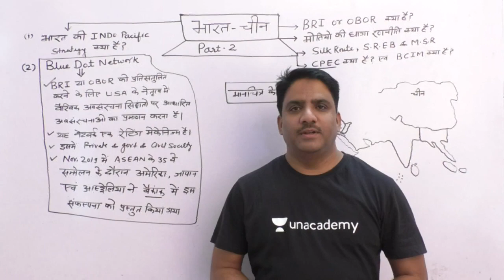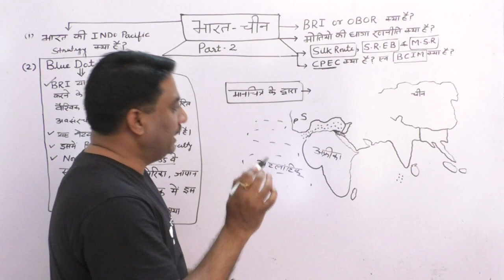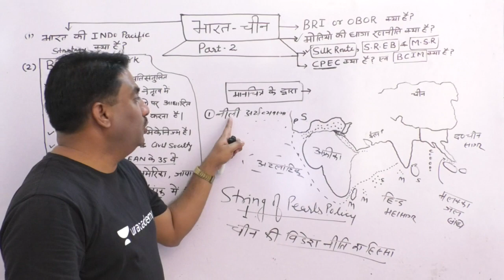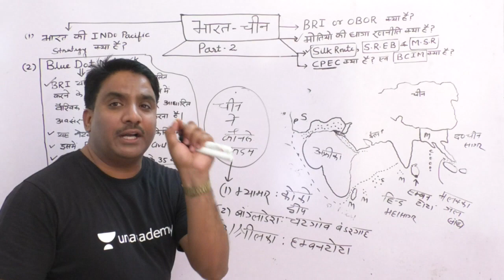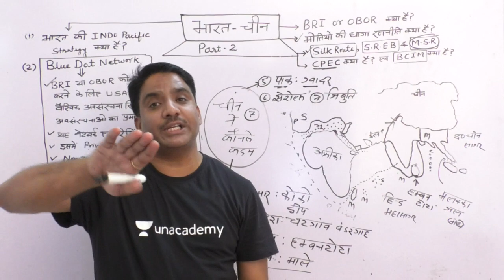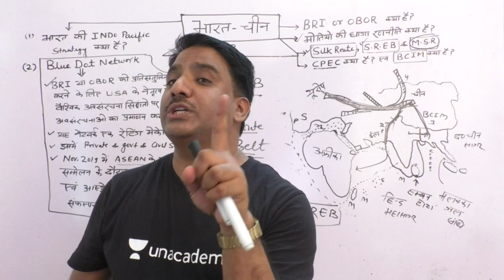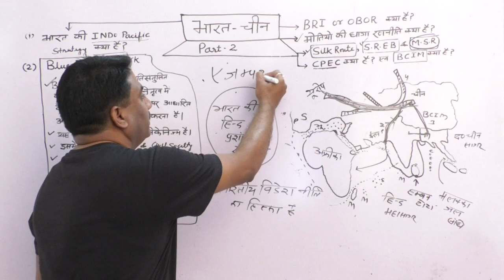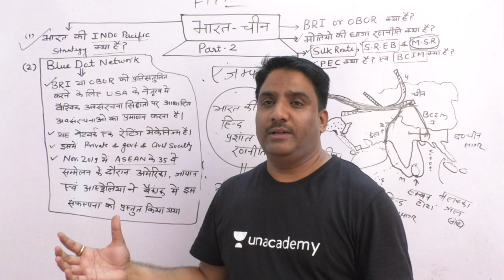India China अंतर्राष्ट्रीय सम्बन्ध OBOR,MSR,International Relations for UPSC By Daulat Sir in Hindi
✿ UPSC Prelims 2020 Current Affairs Morning Show:
06:00 AM - The Hindu analysis MCQs by Sumant Sir
09:00 AM - International Relations (अंतरराष्ट्रीय संबंध ) by Daulat Sir

✿ UPSC CSE 2020 (General Studies Paper-I and Paper-II):
10:00 AM - आधुनिक भारत का  इतिहास (Modern History of India) by Daulat Sir
12:00 PM - कला और संस्कृति (Art and Culture) by Sanjay Sir
02:00 PM - General Science (सामान्य विज्ञान) by Akhilesh Sir
08:00 PM - भारत का प्राचीन इतिहास (Ancient History of india) by Sanjay Sir
09:00 PM - विज्ञान और प्रौद्योगिकी ( Science and Technology ) by Akhilesh Sir

✿ Weekend Special Classes (Sat & Sun):
09:00 AM - International Relations (अंतरराष्ट्रीय संबंध ) by Daulat Sir
10:00 AM - आधुनिक भारत का  इतिहास (Modern History of India) by Daulat Sir
12:00 PM - Special Current affairs by Sanjay Sir
02:00 PM - Weekly Current Affairs Roundup by Akhilesh Sir
08:00 PM - weekly Special Topic Discussion by Sanjay Sir
09:00 PM - Science and Tech current affairs by Akhilesh Sir

1. One Subscription, Unlimited Access
2. Learn from your favorite teacher
3. Real time interaction with teacher
4. You can ask doubts in live class
5. Limited students
6. Download the videos & watch offline